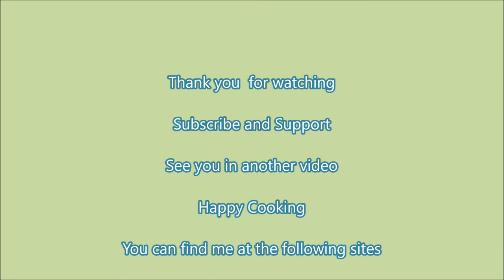Homemade Taco Seasoning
Ingredients
1 tablespoon paprika
1 tablespoon chili powder
1 teaspoon dried onion
1 teaspoon dried garlic
1 teaspoon black pepper
1 teaspoon cumin
1 teaspoon dried oregano
1 teaspoon salt optional
Mix all ingredients well and store in an airtight container